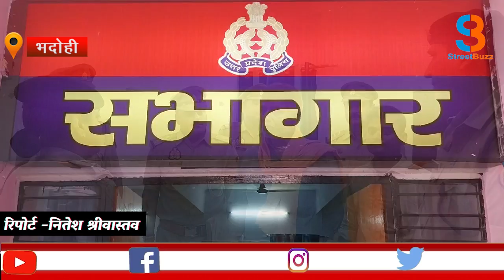शिव प्रकाश हत्याकांड का 24 घंटे में खुलासा / 6 नाबालिग गिरफ्तार l#streetbuzz l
शिव प्रकाश हत्याकांड का 24 घंटे में खुलासा, 6 नाबालिग गिरफ्तार, प्रेम प्रसंग में गला घोंटकर मार डाला था